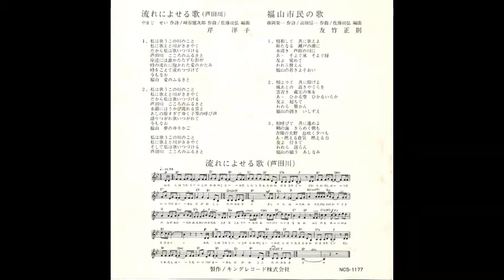芹洋子『流れによせる歌(芦田川)』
作詞：やまじせい／作曲：崎谷健次郎／編曲：佐藤亘弘
崎谷が高校生の時に作曲した曲です。